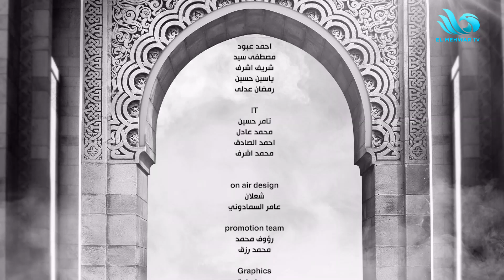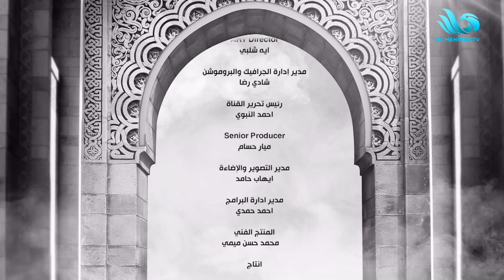الحلقة الكاملة من برنامج "الحياة أخلاق" بتاريخ 30 نوفمبر 2024